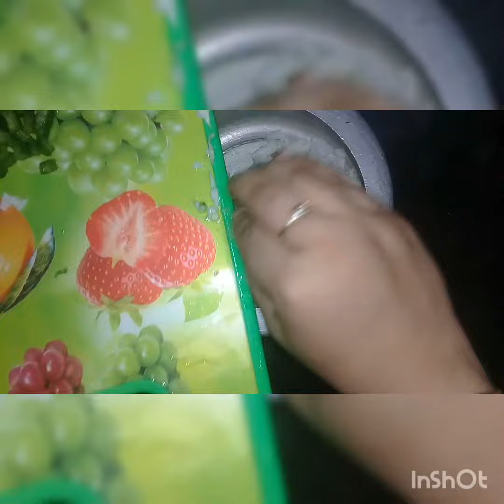Healthy vegetable soup😋😋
It's too yummy and healthy try this recipe and share your feedback